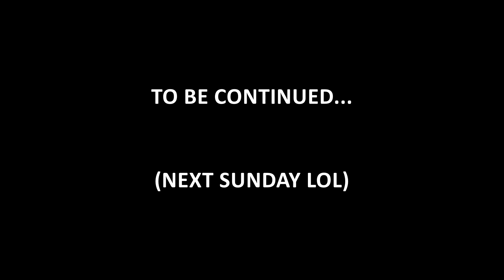Q&A SUNDAY | Featuring CJDope1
Leave questions in comment section and we will answer them next sunday :D